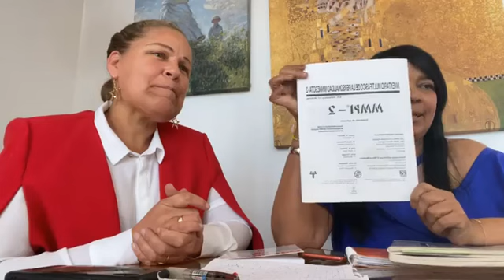Superando la infidelidad. Taller Gratuito Parte. 3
Infidelidad y Personalidad